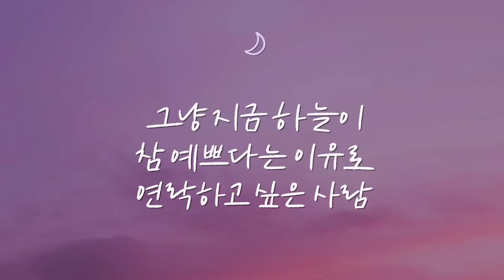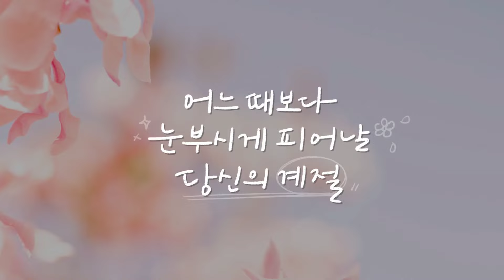세상에서 제일 쉬운 악필 교정! 글씨 잘 쓰는 숨은 꿀팁 지금 공개할게요 I 클래스101 예고편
필림과 함께 악필을 탈출하고 싶다면?